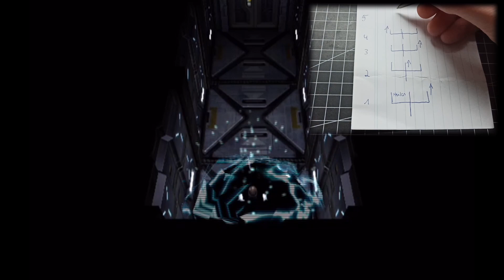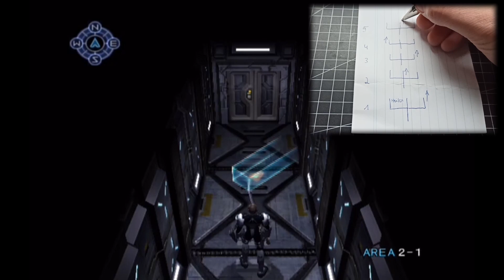Metal Dungeon - Retro Spiele Rückblick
Betretet den Metal Dungeon um gegen die gefährlichen Weapon Monsters anzutreten. Dungeon Crawler exklusiv für die Xbox. Was so interessant am Spiel ist, erfahrt ihr im Video.